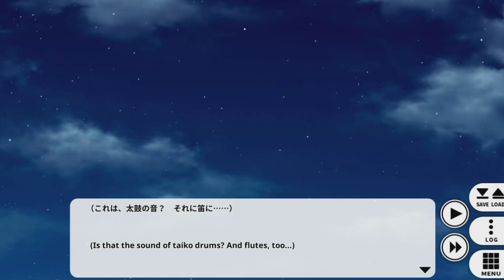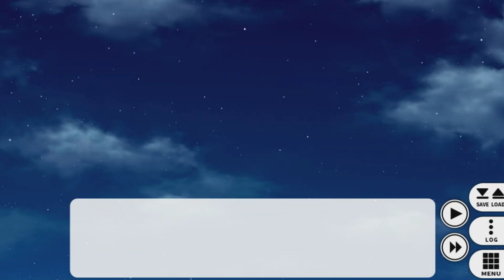GO! GO! NIPPON 2015 #13 | KIMONO AND YUMMY FOOD!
Actually the first like 30-some minutes is of us taking a trip to Tsukiji, the fish market mecca and cool area I haven't been to, but the Matsuri during the rest of the gameplay is where I wanted to extract my thumbnail from. Hope you all enjoy this!